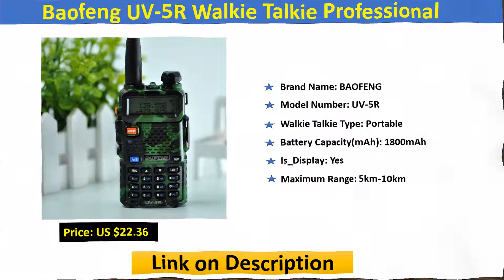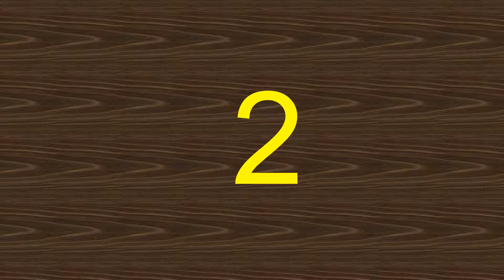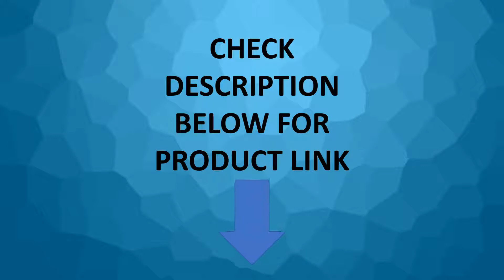Top 5 Best walkie talkie for Buy